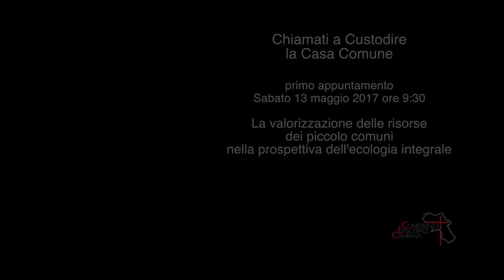Chiamati a custodire la Casa Comune_Conferenza Episcopale Campana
1° appuntamento: Sabato 13 maggio 2017_ore 9:30_La valorizzazione delle risorse dei piccoli comuni nella prospettiva dell'ecologia integrale_Morcone (Bn)